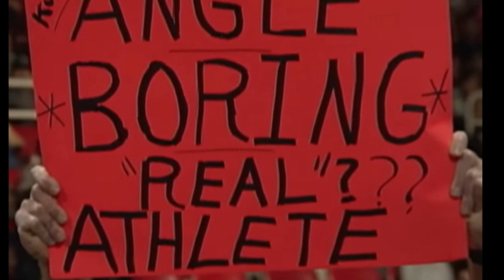5 Biggest WWE Debut at Survivor Series !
Since becoming an annual show in 1987, the Survivor series has been one of WWE's most important monthly events and has saved some memorable debut of iconic wrestlers and factions.

WWE SURVIVOR SERIES DEBUT:
• Kurt Angle WWE Debut: Survivor Series 1999 | 0:19
• The Rock WWE Debut: Survivor Series 1996 | 0:49
• The Shield WWE Debut: Survivor Series 2012 | 1:26
• Sting WWE Debut: Survivor Series 2014 | 2:03
• Undertaker WWE Debut: Survivor Series 1990 | 2:41